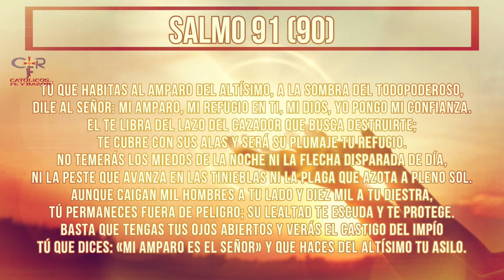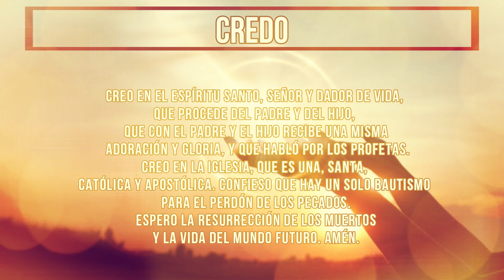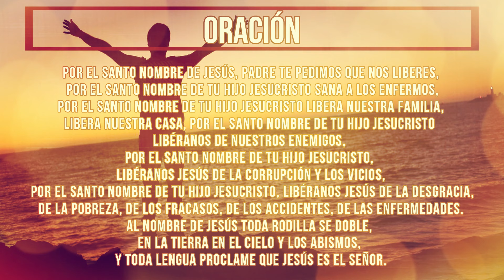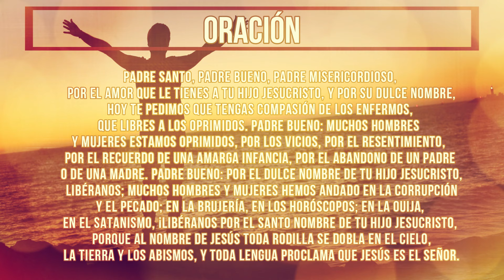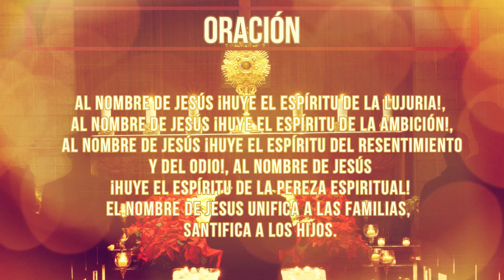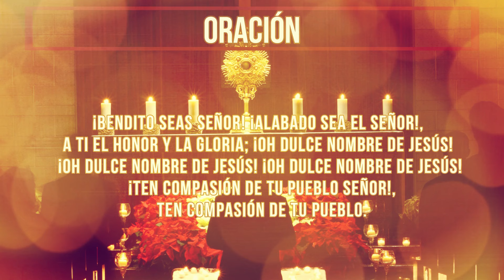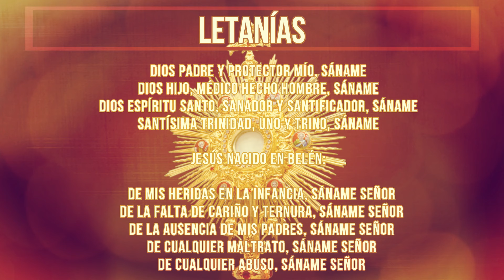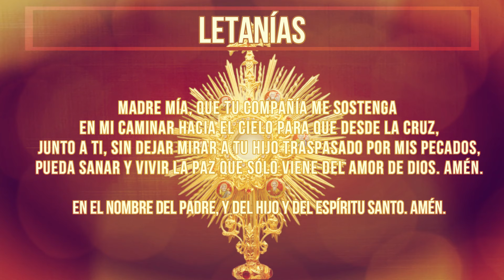ROSARIO DE LIBERACIÓN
¿Qué encontrar?

¿Quiénes somos?